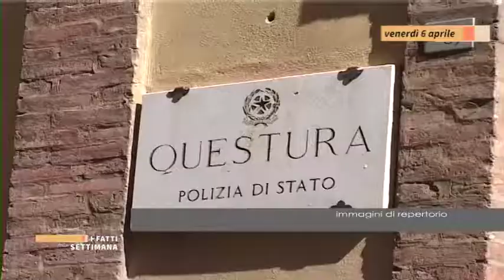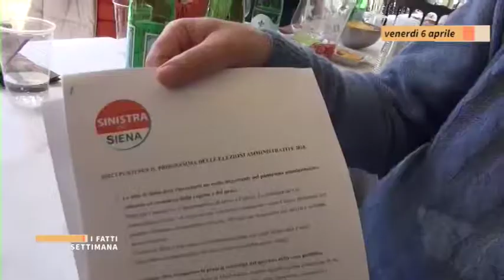I fatti della settimana - 2/6 aprile 2018 - Seconda parte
La rassegna dei fatti più importanti della settimana.